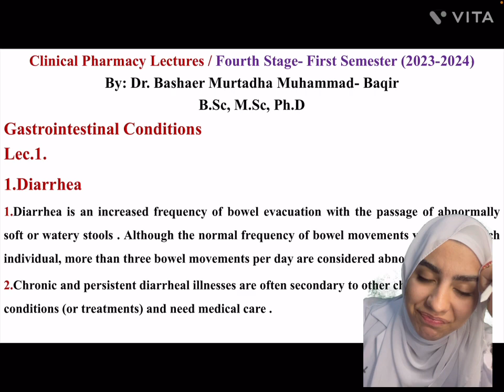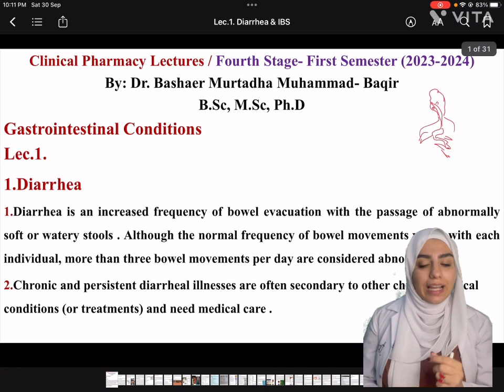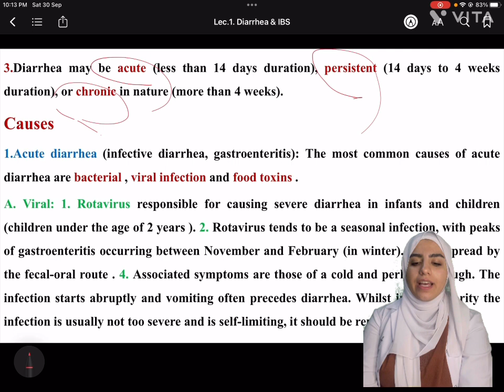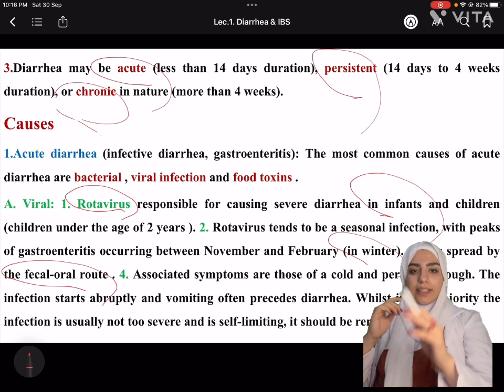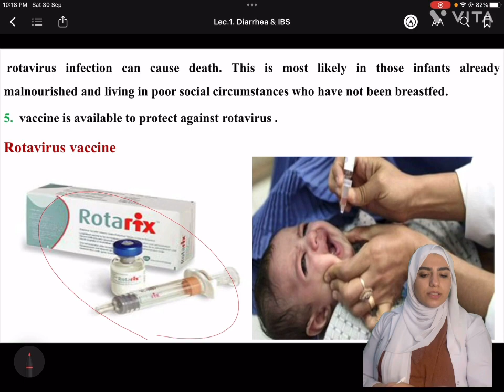Clincal pharmacy lec 1 / part 1 diarrhea and IBS